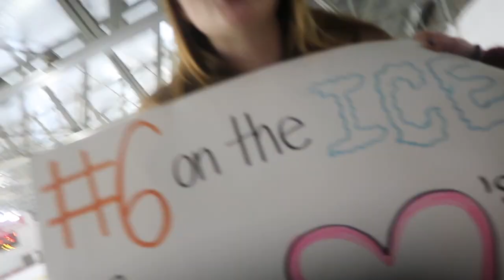COME TO HIGH SCHOOL SPORTS GAMES WITH ME!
Taken on a Canon G7X Mark ii